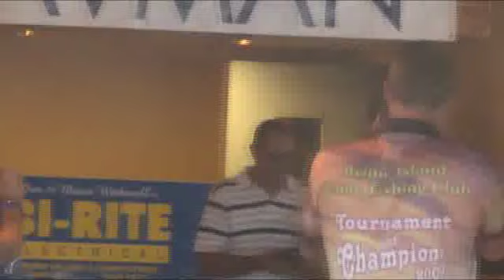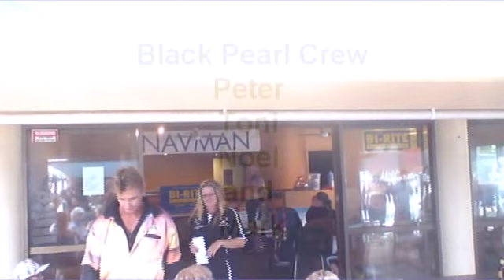Bribie Fishing Comp 2009 (Black Pearl)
Bribie Fishing Comp 2009. I won female Qld champion for 2009. Most of the music was playing in the background so no copywriter was intended. This video is for my family!!!